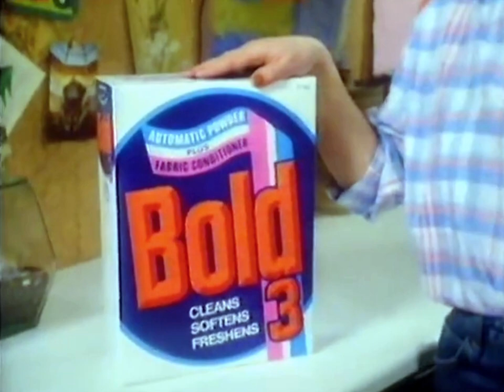Bold 3 1982 (UK)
TV Spot für Bold 3 von 1982 aus UK. @1978WAM
UK TV commercial for Bold 3 detergent from 1982. @1978WAM